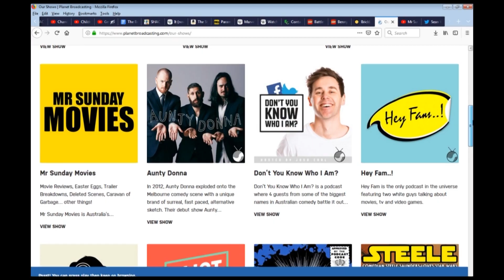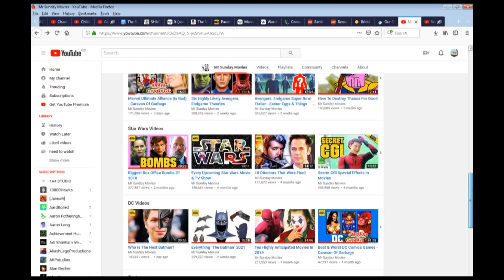The weekly planet advert 2019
Hers my advert for the weekly planet podcast part of a media campaign i am running for college.